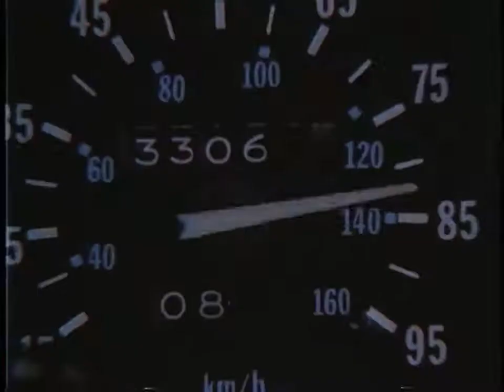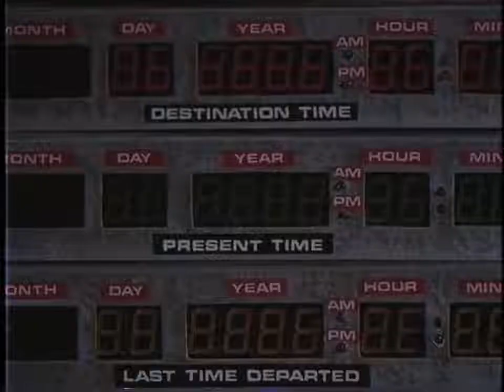Major x Matheo - "NITRO"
Zamów NITRO w wersji Deluxe!

Przedstawiamy klip do tytułowego kawałka "NITRO", którego premiera przypada w dzień wydania tego właśnie albumu. Od dziś album Majora i Matheo znajdziesz we wszystkich dobrych sklepach muzycznych.

tekst/rap: Major, Matheo
bit: Matheo
video: Filop Wiadomo Films
mix/master: Shimz